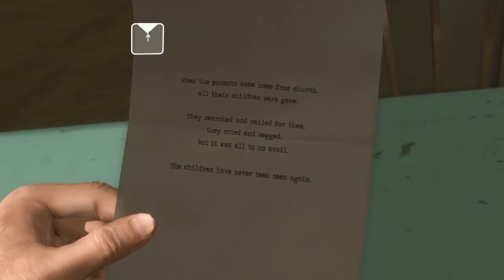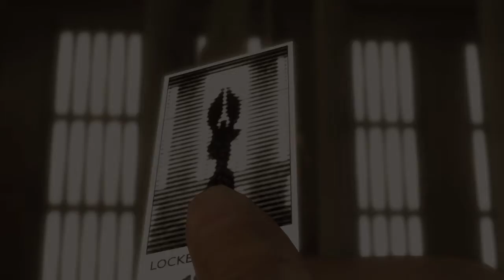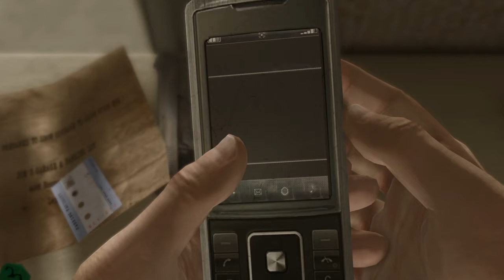Searching for my Son Heavy Rain Walkthrough Part 7